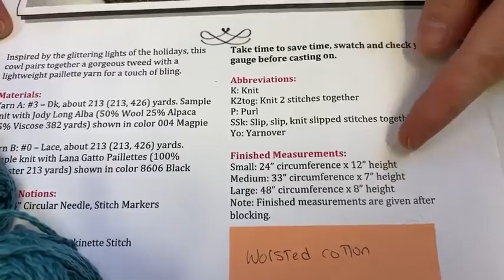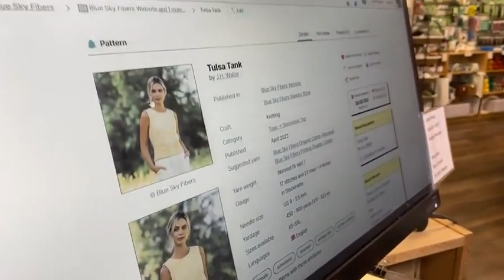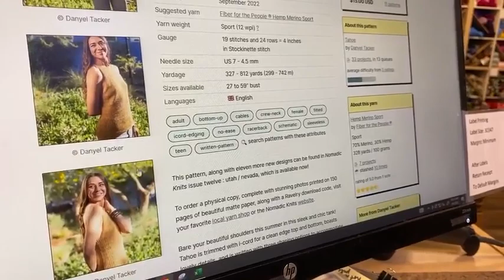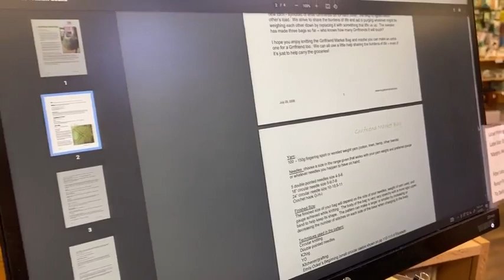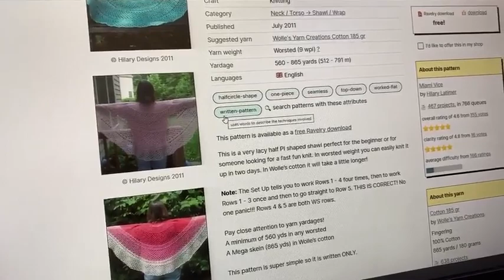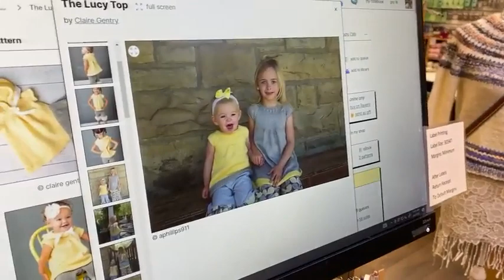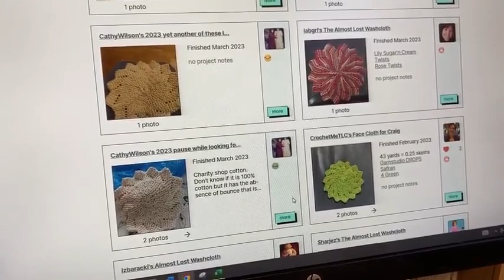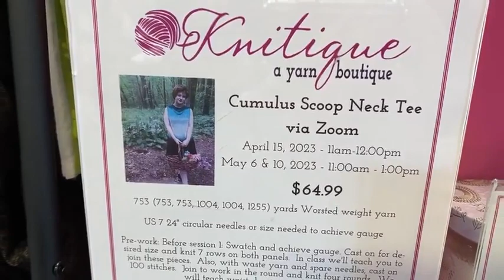Discover the fun and sophisticated Camboya yarn by Concept by Katia!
Discover the fun and sophisticated Camboya yarn by Concept by Katia! Featuring a mouliné-effect, this 100% cotton yarn combines a lovely singles base with a lightly plied multicolor circular fabric. Enjoy the colorful and warm texture of Camboya without sacrificing the timeless feel of cotton. This yarn offers more volume, better yardage, and ultimate softness for your projects. Elevate your knitting and crocheting with the unique and playful structure of Camboya, and enjoy the mouliné effect in all its colorful glory!

Join us live Tuesday – Saturday 10 am PT for our live videos on Facebook and interact with us to be entered in the Grand Prize and daily prize drawings.

Daily Prize
Reflexion Cowl

Instant Gratification Scarf - $5 Class! via Zoom

Anna
Riberia Grande

Susan
Out of Line Cowl